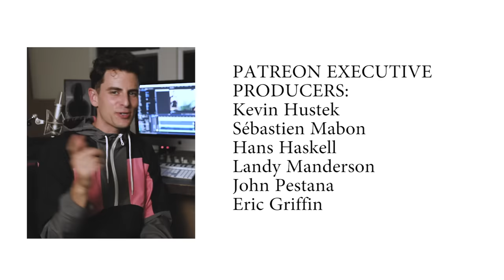MAROON 5 - GIRLS LIKE YOU - [ACAPELLA COVER] Volume 2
Your continued support constantly blows me away and I can't thank you enough for all your comments, likes and shares of these videos :)

Music arranged by Mike...
Video and Music Production by Mike...